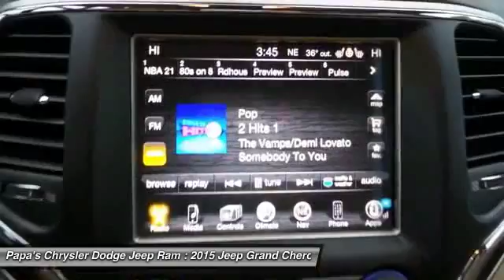2015 Jeep Grand Cherokee New Britain CT 53492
2015 Jeep Grand Cherokee Limited

585 E. Main St

You'll love this 2015 Jeep Grand Cherokee. This is a vehicle you'll want to take home. With 10 miles, it features Automatic transmission and an exterior color of White. Call and get in touch with Papa's Chrysler Dodge Jeep Ram directly, and be the first to open the vehicle door today!